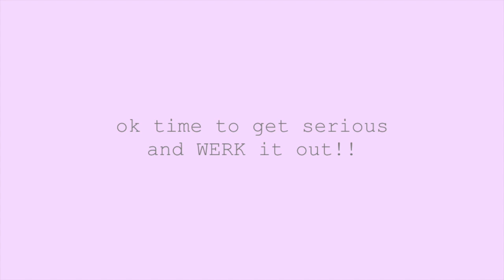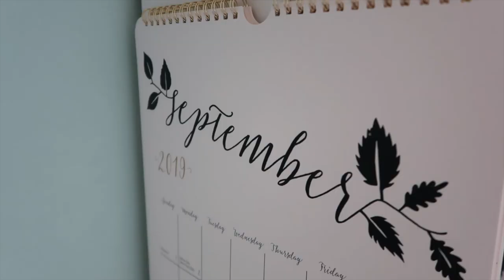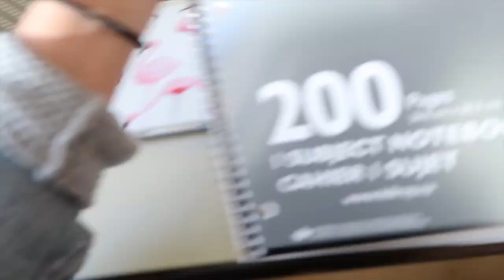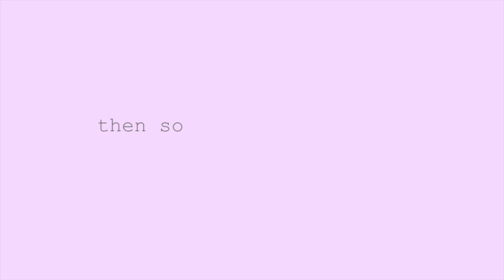first time vlogging in public/boring typical day in my life│vlog 4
Hello!!